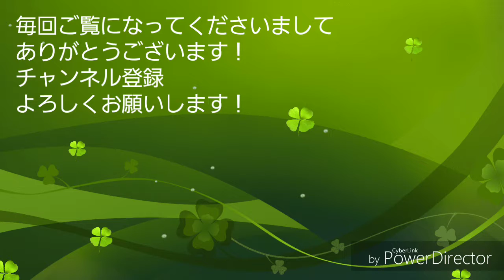今日の白文鳥毛玉5月26日